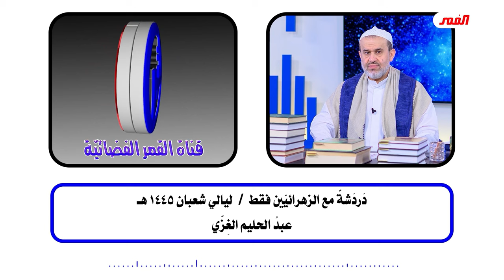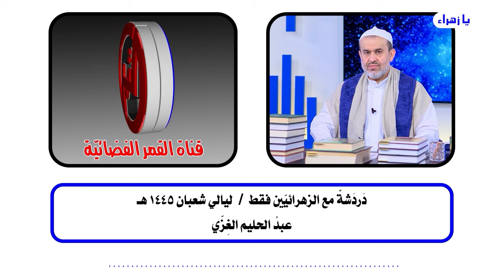هؤلاء هم اعداء القمر الفضائية والاستاذ الغزي ..! هذا حالهم (قواديين وسكًاطات) والمراجع خير دليل ...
يا زهراء
  دردشة مع الزهرائيين فقط - ليالي شعبان 1445هـ